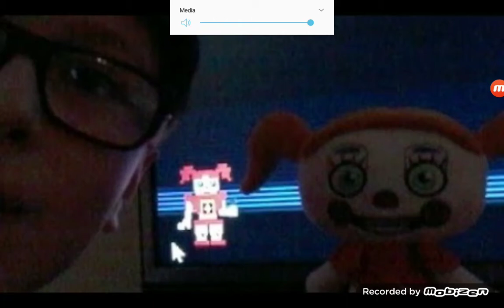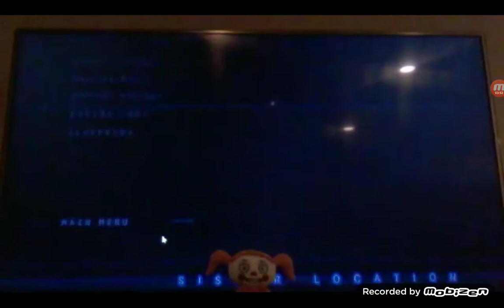BABY MINI GAME COMPLETE!!!! | Five Nights at Freddy`s: Sister Location (GO CHECK OUT LIVE STREAM)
I started at 44:12, ended at 46:50, and Ellizabeth got killed and she possesed Baby is at 46:59, basically 47:00.